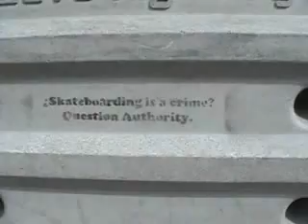Skatin'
skate park 01/08/06 Song-"Drugs are Good" NOFX